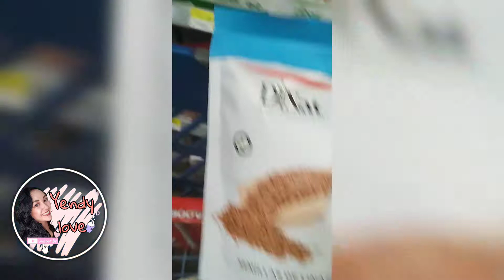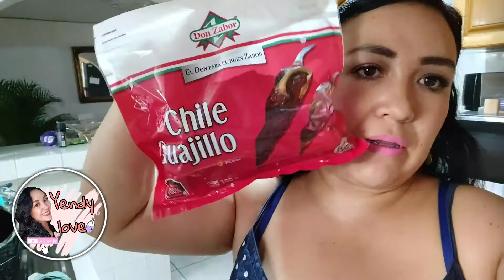Vlog Un domingo haciendo pozole rojo